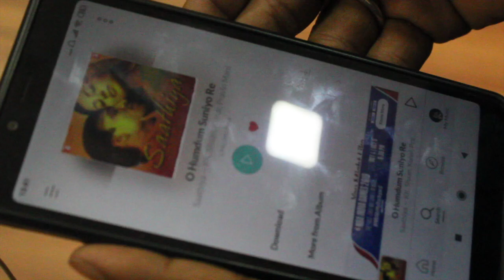O HUMDUM SONIYO RE || DANCE COVER || RANJEET MAHALI CHOREOGRAPHY || OLD SCHOOL HIP HOP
Hi people! Back to old school, feel the base! Here's the new dance cover of one "old is gold" song, "O HUMDUM SONIYO RE" taken from the movie SAATHIYA. Hope you all enjoy this.

Song: O Humdum Suniyo Re
Singers: KK,Shaan,Kunal,Pravin Mani
Lyrics: Gulzar

MUSIC IS NOT OWNED BY US. NO COPYRIGHT INFRINGEMENTS INTENDED.